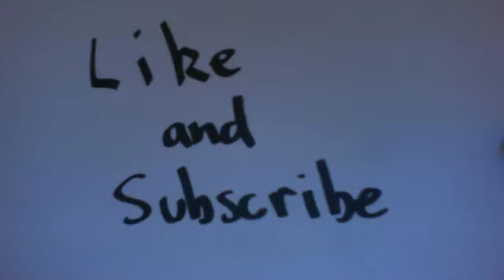METH LAB TOY FOR KIDS! - Aussie Flying Ace